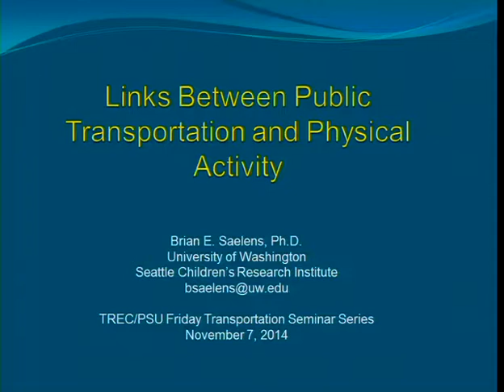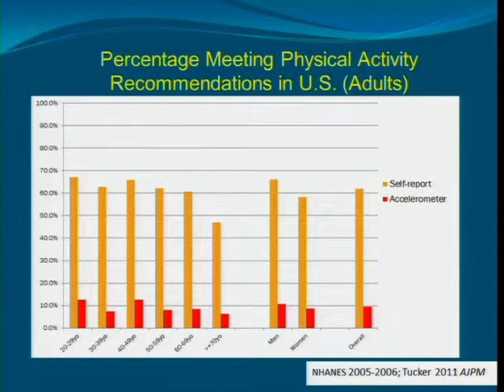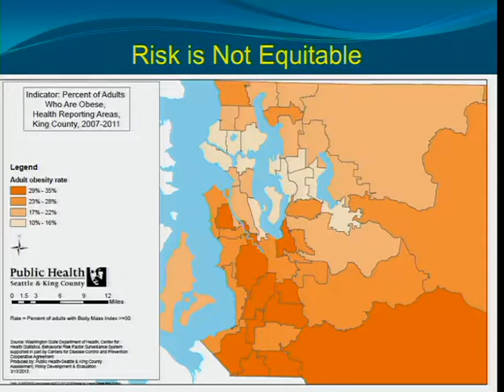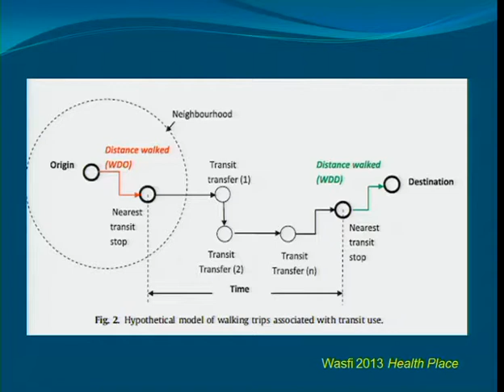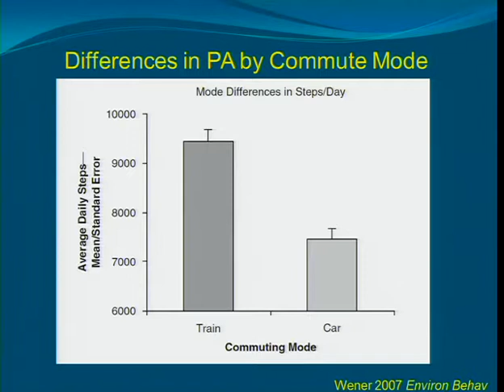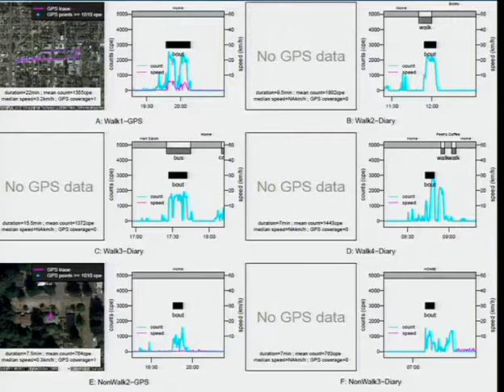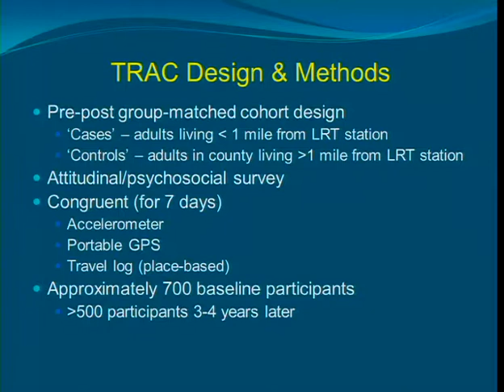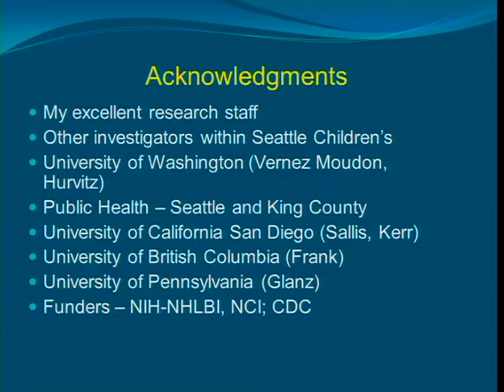Links Between Public Transportation and Physical Activity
The video begins at 0:29.
Friday, November 7, 2014
Brian Saelens, Seattle Children's Hospital & University of Washington

This seminar will explore the empirical evidence regarding the links between the use of public transportation and physical activity, with a specific focus on using integrated device and self-report methods to identify travel modes and physical activity.